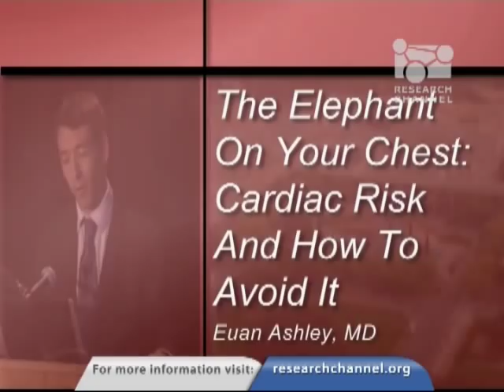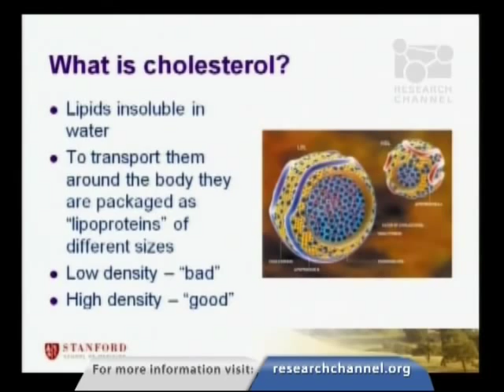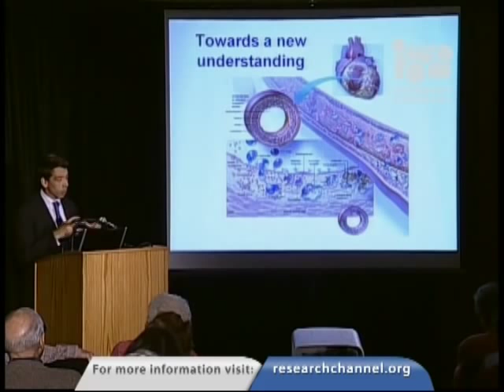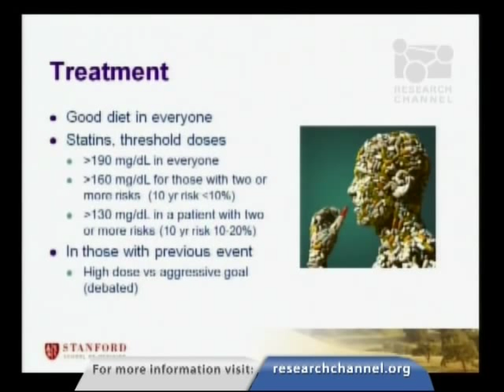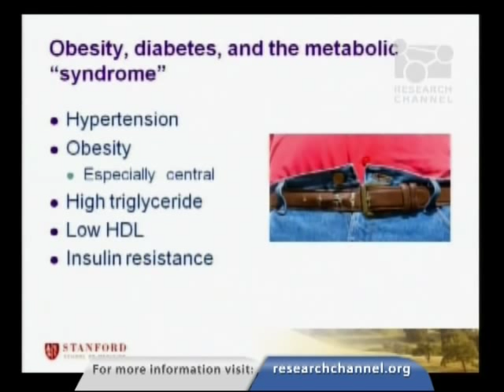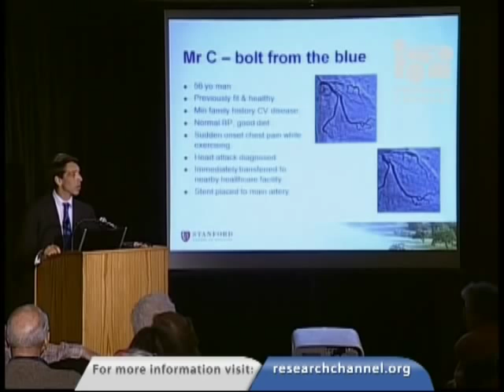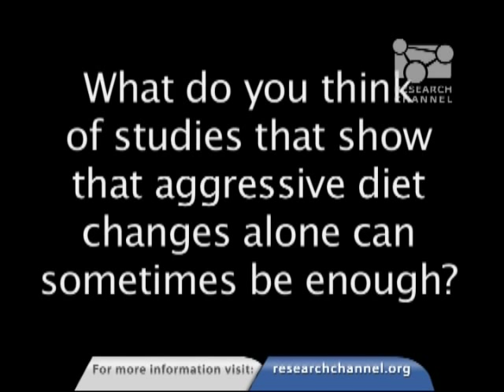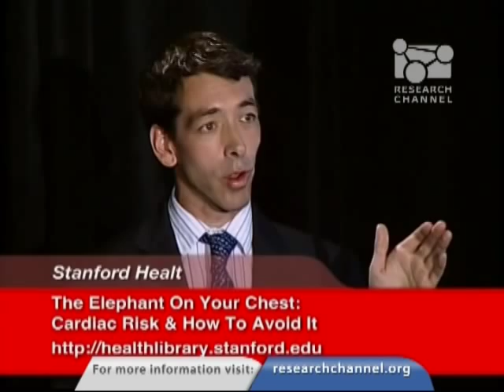Avoiding the Elephant on Your Chest: Cardiac Risk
Heart attacks are often unpredictable. In this informative presentation, Dr. Euan Ashley, assistant professor of cardiovascular medicine at the Stanford University Medical Center, breaks down a heart attack, explaining how it happens, why apparently healthy people can suffer heart attacks and what you can do to prevent an attack.